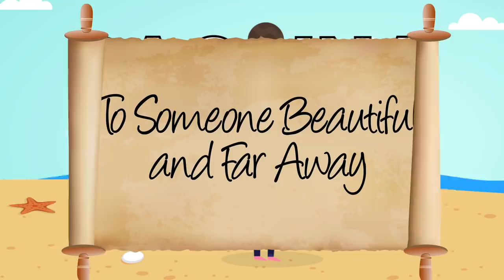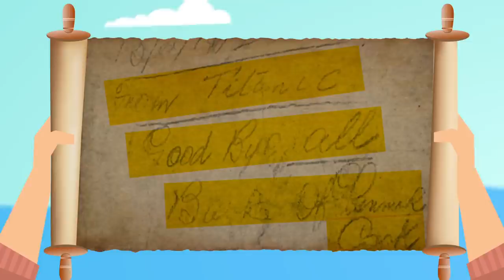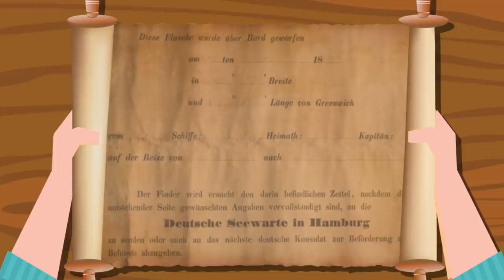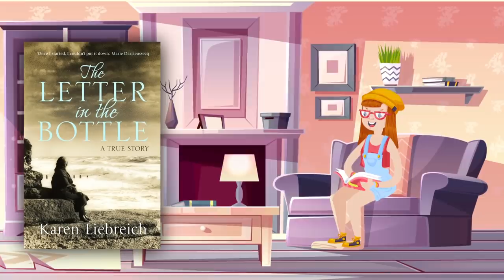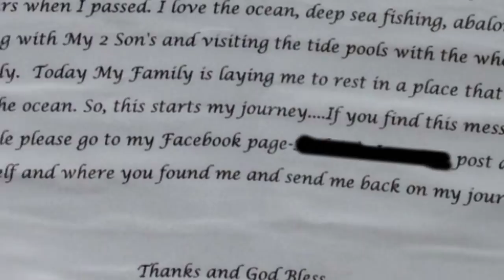Amazing Messages Found In Bottles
Throwing out messages in a bottle is a cool thing to do, but believe it or not, some incredible ones have been found over the years. Here are the most amazing messages ever found in bottles!